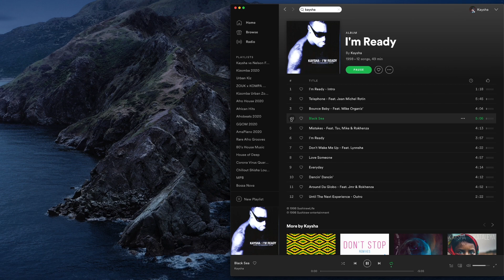Kaysha - "I'm ready" 1998 | Listening party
Let's go back to 1998 and listen to my first album "I'm ready"